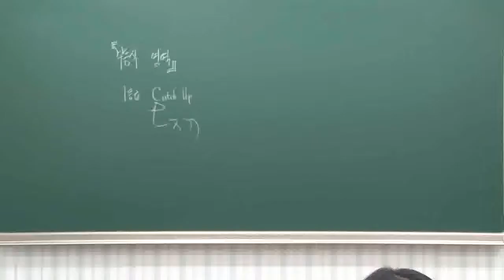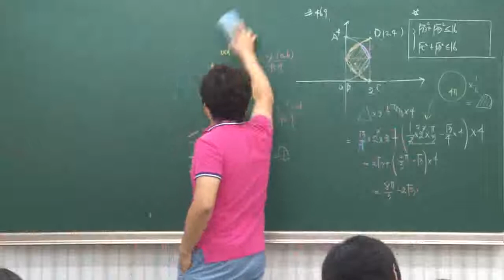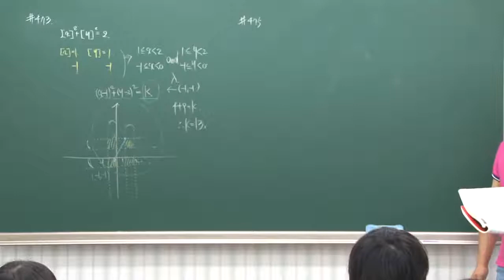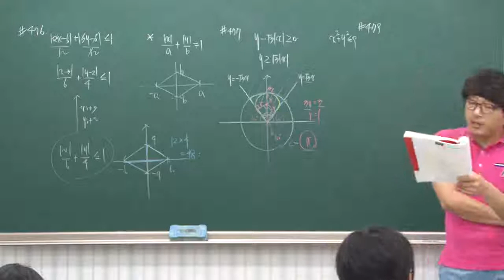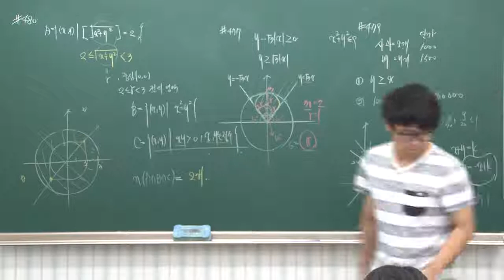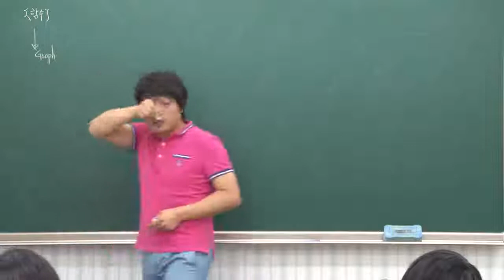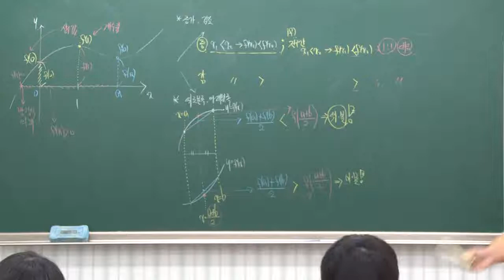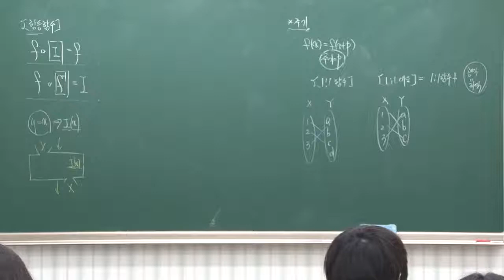부등식영역catchup,함수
수학의아침 서현규 선생님 부등식영역catchup,함수